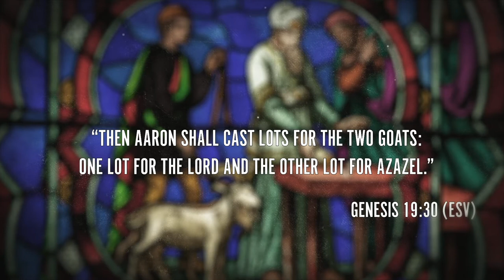What is the Real Meaning of the "Scapegoat" (or "Azazel" in Hebrew)? • Spotlight • Desert Demon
One of the most important and critical elements in Christian theology is atonement. Atonement refers to the covering over or removal of sin for the purpose of reconciling sinful human beings with a holy and righteous God (a God Who cannot tolerate sin), usually done through sacrifices and offerings. Once the sacrificial goat had been offered, the high priest laid his hands on the head of the live goat and confessed over him the sins of the people. The goat was then sent away into the wilderness, bearing away with it the sins of the people. What does this mean exactly?

LINKS

SOCIAL